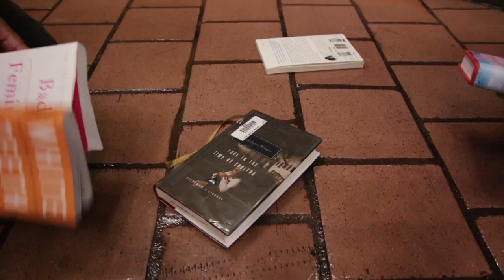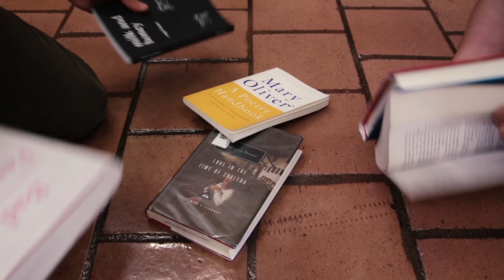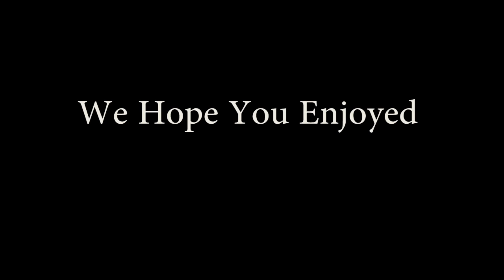Forcing the Moment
A guy meticulously plans out how to get a girl to fall in love with him by forcing the moment.

CAST:

Rebecca Rivera
Ed Vega

CREW:

Writer & Editor: Gabe Solomon
Director: Ed Vega
Director of Photography: Jairo Martinez
Assistant Director: Sterio Nika
Colorist: Nathanael Desulme